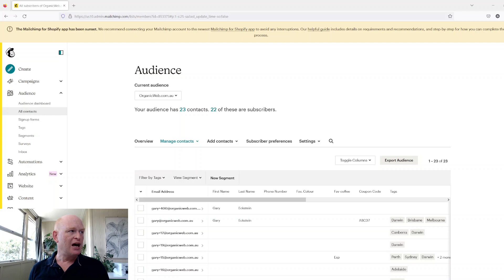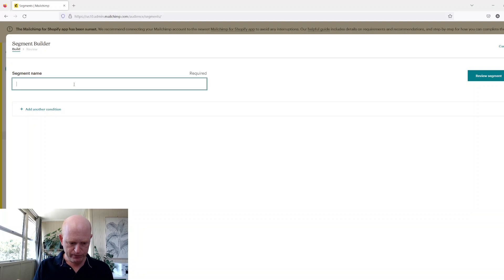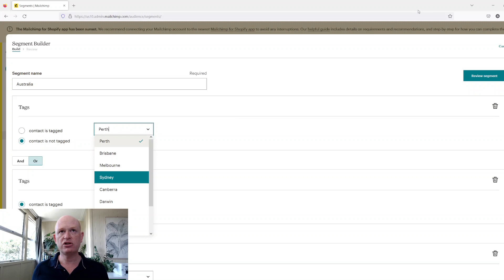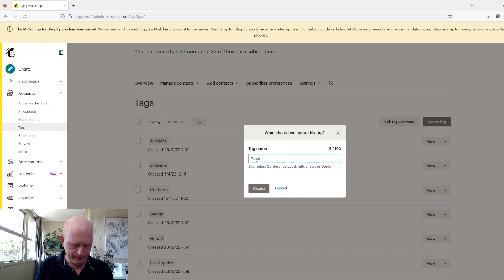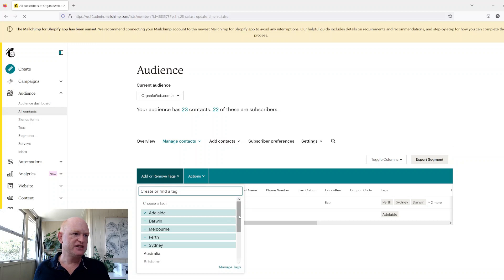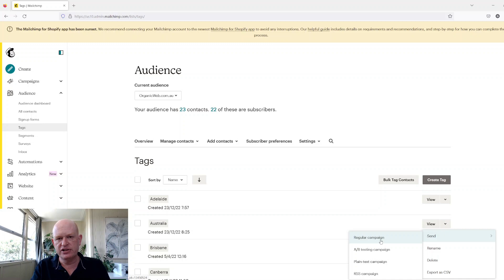How to Combine Multiple Mailchimp Tags (Tutorial) 👍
In this short tutorial, learn how to combine multiple Mailchimp tags.

** Useful? Please LIKE 👍 this video **

Email marketing is one of the most powerful tools for businesses to reach their customers. With Mailchimp tags, you can easily track and segment your customer data to create highly targeted email campaigns. However, how to combine and send to multiple tags is not evident. Gary Eckstein, a Mailchimp Pro Partner, demonstrates a simple way to send combined tags to send targeted email marketing.